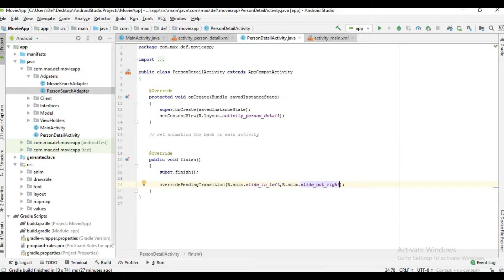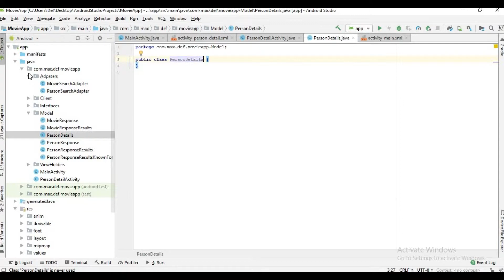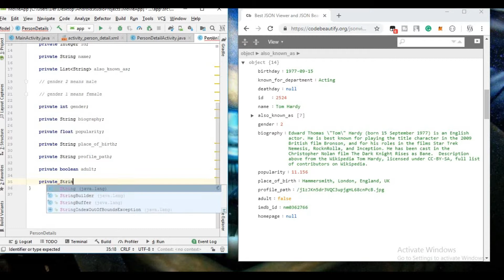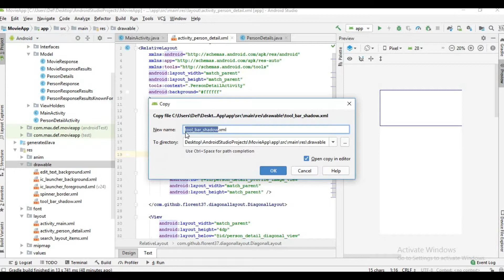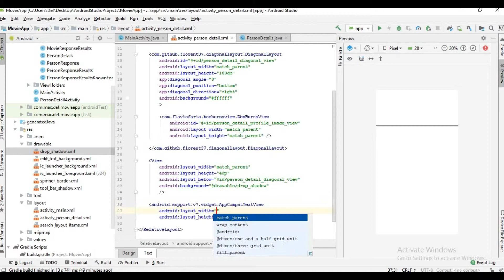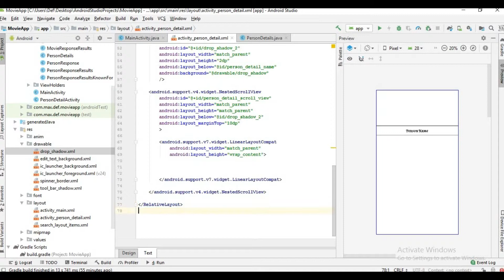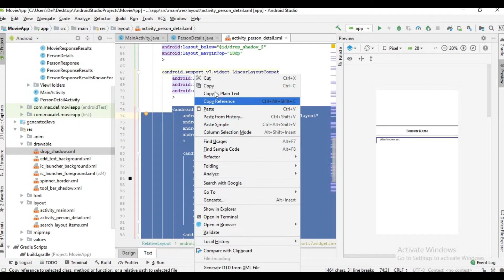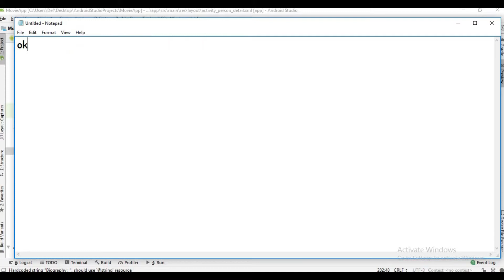#8 - Create a movie app in android studio